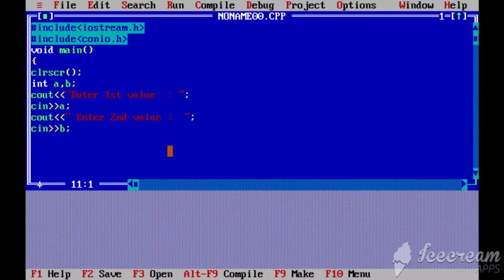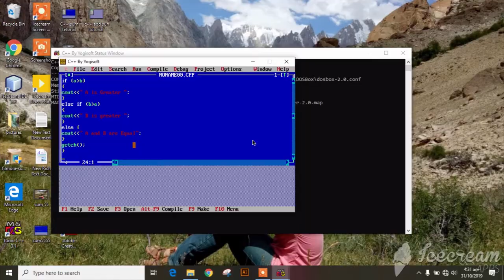c++ programe else if programe